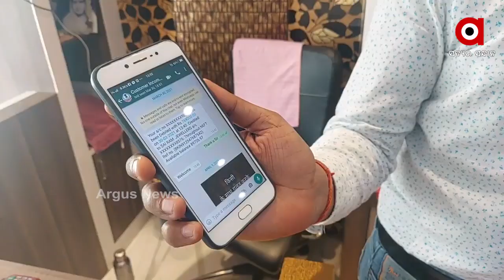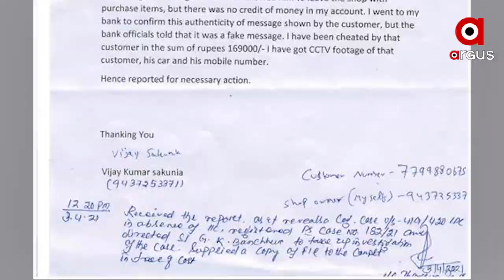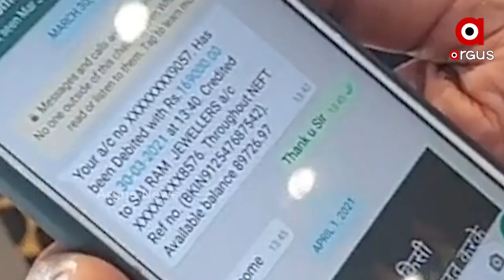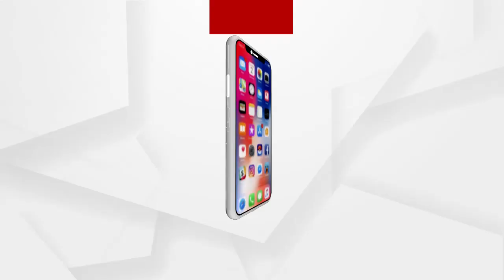ସୁଟ୍‌ବୁଟ୍ ପିନ୍ଧି ଆସିଥିଲା ଲୁଟେରା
ଲୁଟ୍‌ର_ନୂଆ_ତରିକା
ସୁଟ୍‌ବୁଟ୍ ପିନ୍ଧି ଆସିଥିଲା ଲୁଟେରା. ଲୁଟ ପୂର୍ବରୁ ଦେଲା ଆୟକର ଅଧିକାରୀଙ୍କ ପରିଚୟ ଫସର ଫାଟିଲା ଲୁଟେରାଙ୍କ ଯୋଜନା. ପୋଲିସର ସ୍ପେଶାଲ ସ୍କ୍ୱାଡ୍ ପଞ୍ଝାରେ ହାଇଟେକ ଲୁଟେରା...